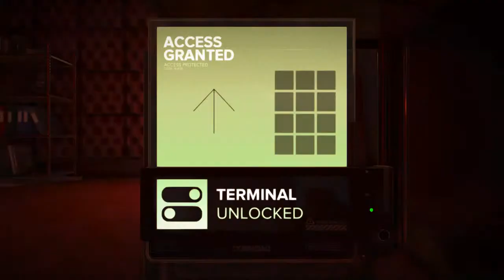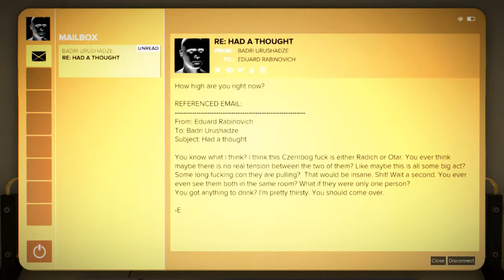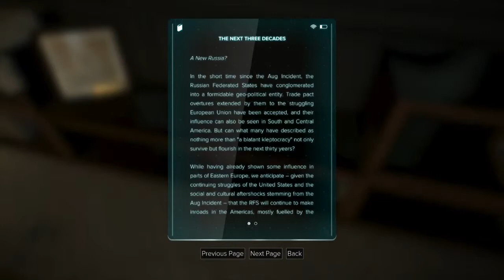Deus Ex: Mankind Divided - 06 Praha Night 09 SM09 All in the family